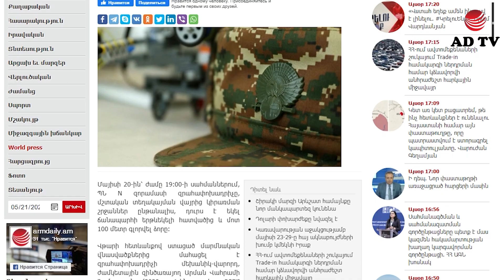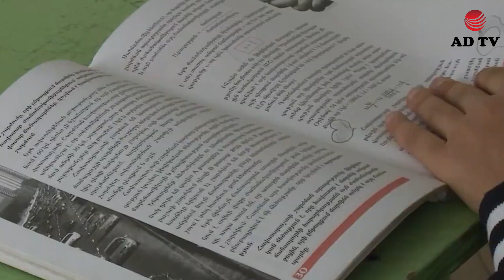Թշնամին սահմանն հատել է Սյունիքի Խոզավարի ուղղությամբ, զինծառայող է մահացել. Մայիսի 21-ն ամփոփ